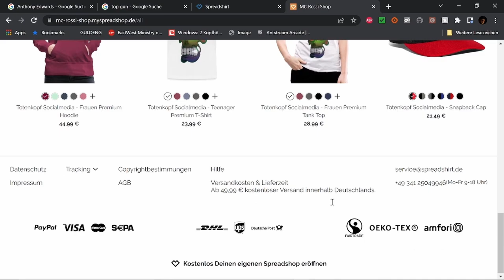Best of Twitch April 23 W 3 V 1